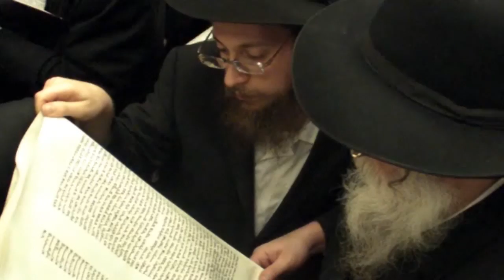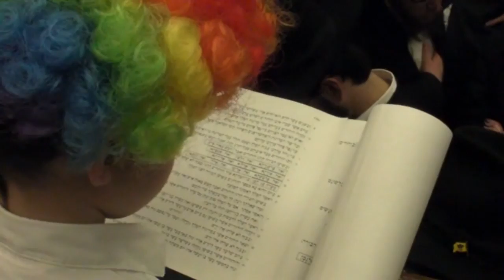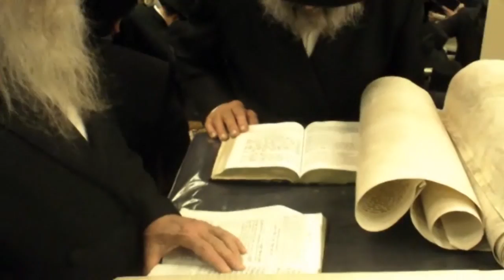Purim in 770 - 5770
The Megillah Reading in 770 Crown Heights Brooklyn NY